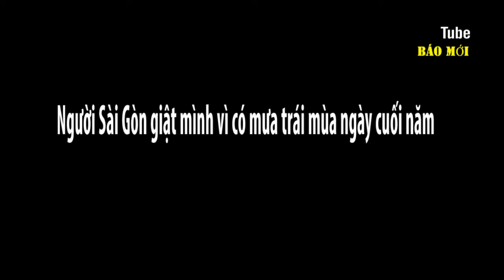Mưa trái mùa, hiện tượng xa xỉ ngày cuối năm ở Sài Gòn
Mưa trái mùa cuối năm là hiện tượng xa xỉ với người dân ở SÀi Gòn, nắng nóng đón tết là điều dễ dàng nhận thấy, nên trận mưa chiều hôm nay khiến nhiều người dân thích thú và không kịp ứng phó khi có mưa bất chợt